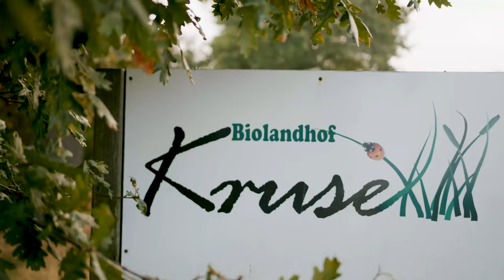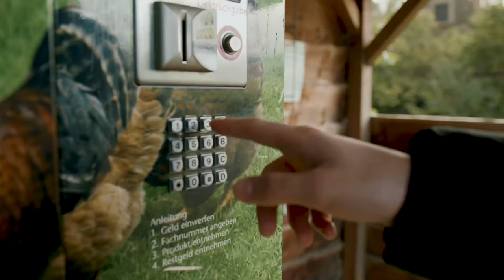Biolandhof Kruse Imagefilm 2021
Moin, wer sind wir eigentlich? Biolandhof Kruse sind Martina Heidebreck und Michael Kruse und wir betreiben seit 1994 ökologischen Landbau im Bramscher Ortsteil Pente. Wir bauen Gemüse, Kräuter, Kartoffeln und Blumen an. Unser Kleegras wird von einer kleinen Angusrinderherd und in drei Mobilställen lebenden Hühnern und Hähnen verwertet. Zum Hof gehören natürlich unsere fleißigen Mitarbeiter*innen, 2 Katzen und ein Hund. Wir verkaufen unsere Erzeugnisse in unserem Hofladen und unserem Verkaufsautomaten. Außerdem stehen wir freitags auf dem Bramscher Wochenmarkt.